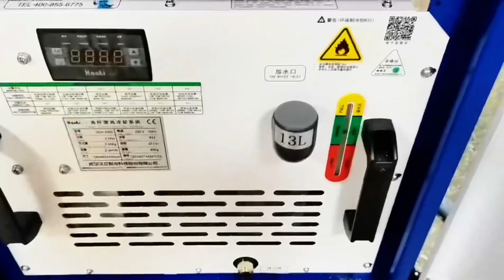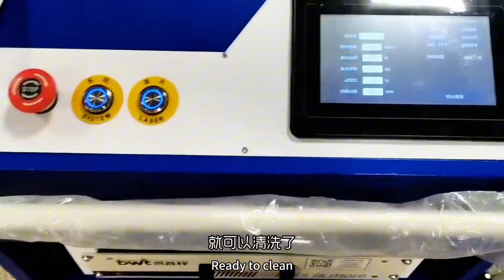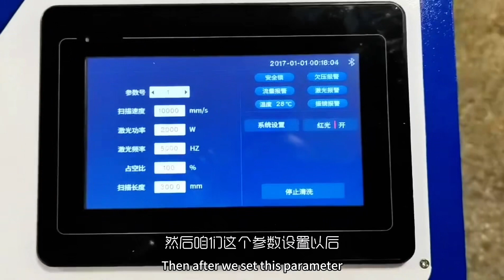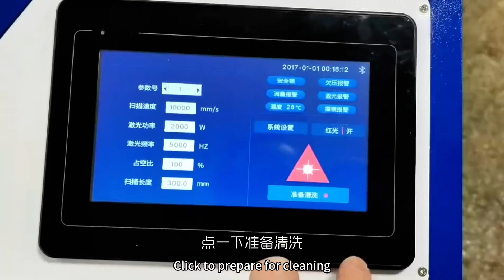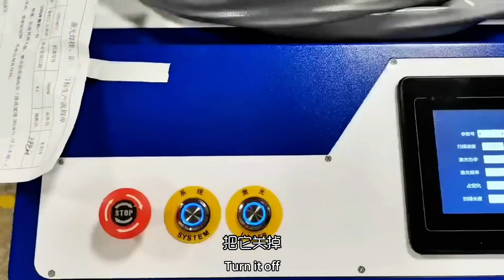How to operate a China laser cleaning machine 2KW?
@Handheld fiber optic continuous cleaning head

@Laser Power Source Max or Raycus (Worldwide warranty

@Relfar Laser gun wide cleaning 30CM

@Water Chiller S&A

@Control cabinet

@Control system: Touching PLC Support 8 languages (English, German, Spanish, Japanese, Korean, French, Russian etc languages)

@10 Meters Cleaning gun working distance(15/20 meters option)

@Electrical parts: Schneider brands.

@Leakage protector to protect operator's safety.

@Working voltage:380V

@Tools and tool box